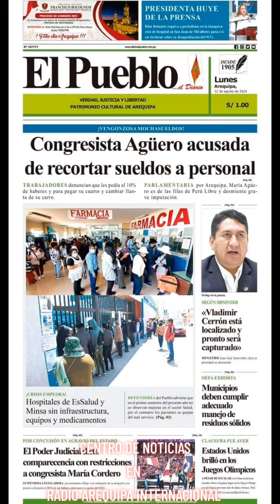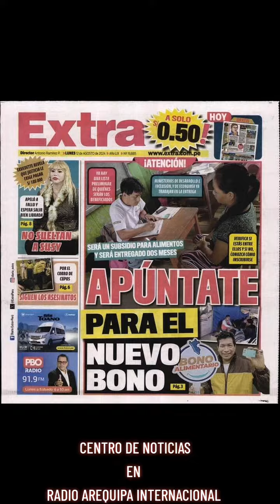centro de noticias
Radio Arequipa Internacional
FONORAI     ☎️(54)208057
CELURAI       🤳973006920